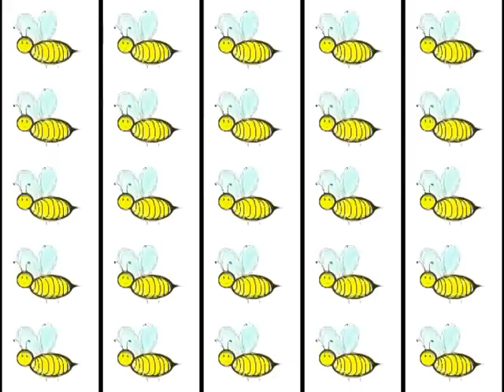APE REZ -CANZONE SULLE API-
Canzone per bambini sul rischio estinzione delle api
scritta per lo spettacolo
FUGA DA ALVEOPOLI

APE REZ
 (musica e testo di S.Ugolotti)

APE REGINA:
E sono l'ape regina e sono qui da stamattina
Tutte le operaie mi hanno già comunicato che le api stan morendo,
tutto questo sta accadendo!

Sono molto preoccupata perché l'ape va salvata.

I diserbanti, sono inquinanti
son deliranti allucinanti
i pesticidi sono omicidi
omicidi zzzzzz
omicidi zzzzz

CORO API:
Noi api son più forti a impollinare gli orti,
se l'ape non lavora più niente si assapora.
niente più mele , niente più pere,
 manco di miele
Per la verdura sarà dura, una sciagura!
Il cibo sarà scarso, tutto scomparso PF PF PF

CORO API:
Disorientate, avvelenate Z Z Z
(Tra le antenne  e cellulari
non torniam negli alveali Z Z Z)*
* in realtà non esistono prove che la radiazioni delle antenne stiano disorientando le Api ma è un disorientamento da parte delle multinazionali per cercare di scagionare  i neonicotinoidi.

Noi ci perdiamo e ci abbattiamo,
senza piu forze noi restiamo! Z Z Z

CORO BIMBI:
Siamo bambini, siamo piccini
ma i problemi li capiamo
raccontiamo del destino delle api
 E LE SALVIAMO!
 E LE SALVIAMO!
 E LE SALVIAMO!

con i cori di Sara e Stefano e l'aiuto di Luca
SCARICA IL PEZZO DA

Storia di un ape con problemi di droga a base di neonicotinoidi:
Un ritratto naif di un ape, disegnato con leggerezza in chiave tragicomica, che denuncia la condizione delle api avvelenate dall'uso indiscriminato di pesticidi (neonicotinoidi).
IL MIO PRIMO CARTONE ANIMATO!
TESTO ISPIRATO E DI RISPOSTA AL FEMMINILE DI  AD "APE RÈ" di Giacomo Aime